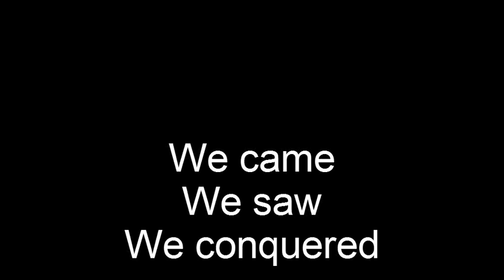Deanery Sports - Doni have fun.wmv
On Saturday 28th April 2012 Don Bosco Upper hill youth group went for Deanery Sports day. It was absolute fun. We participated in Basketball, Volleyball and Soccer Tourneys. For some of us we found out it was easier to play FIFA on PS than soccer on the pitch.